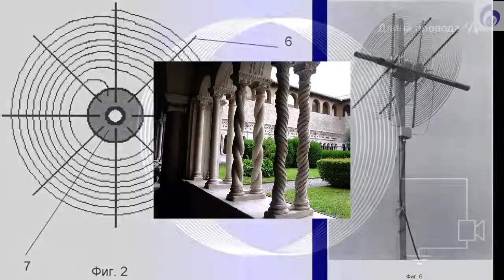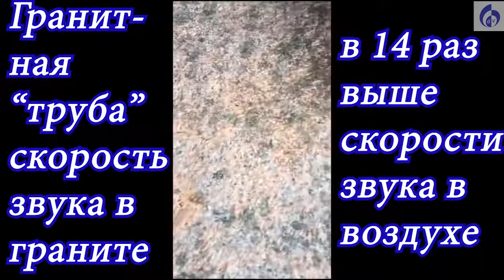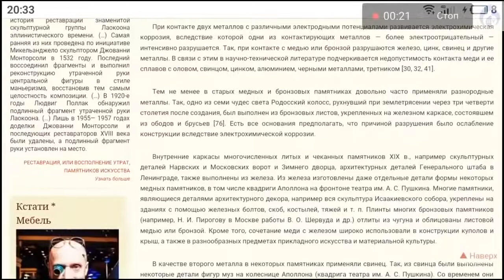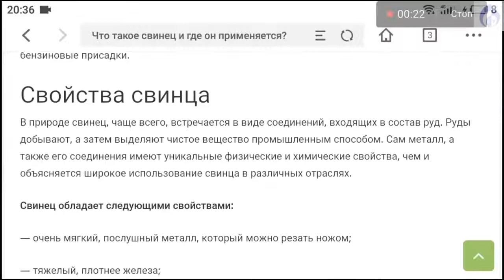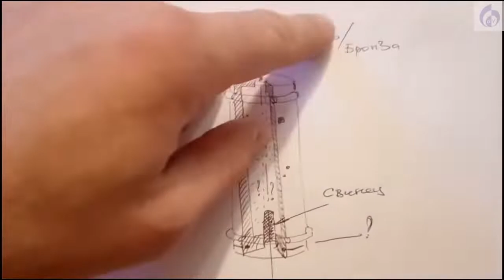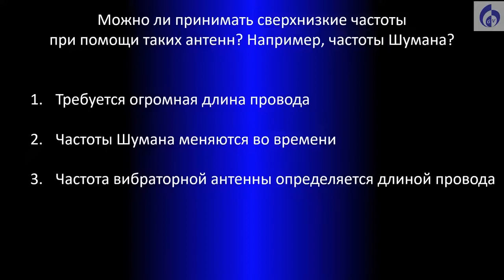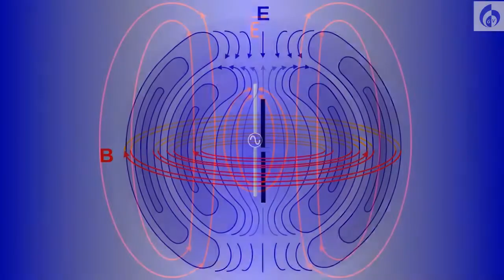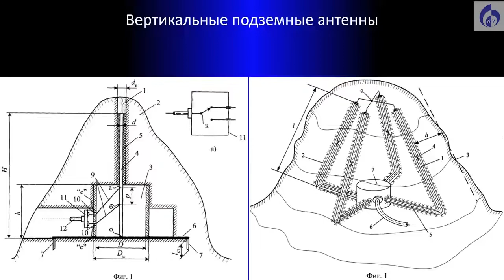Антенны прошлого. Магнитные, вибраторные, контурные, ферритовые и подземные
краткий (очень) обзор железных и прочих антенн прошлого) немного коряво - но про длинноволновые антенны в Египте - обещаю - будет лучше)